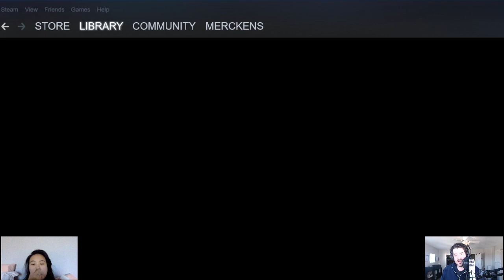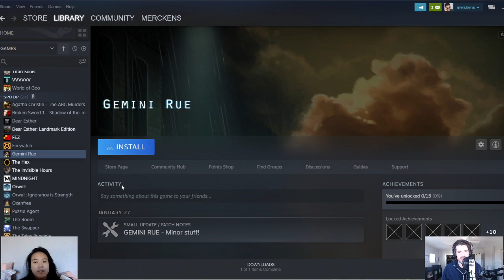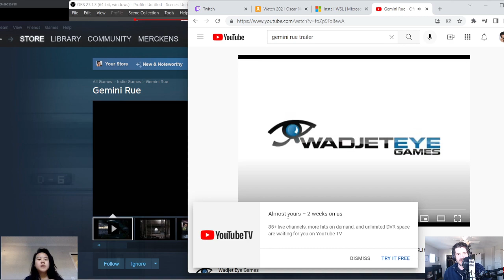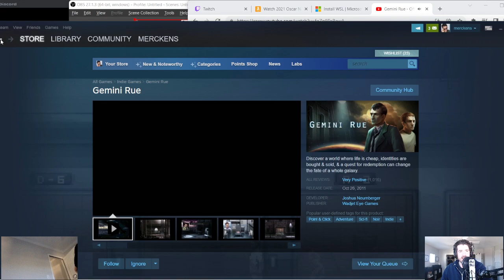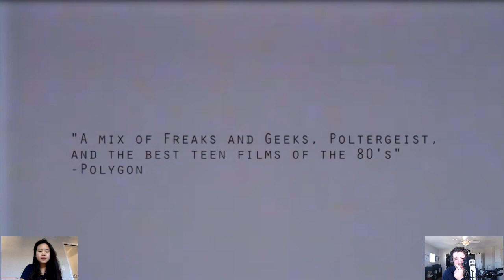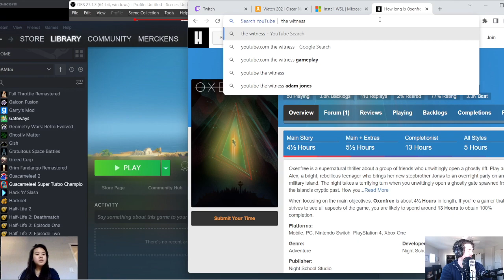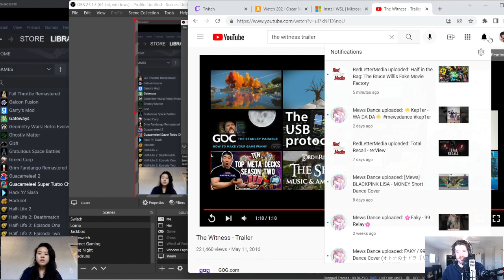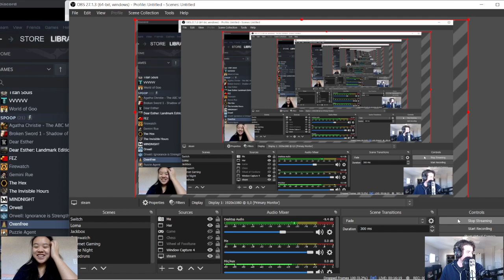picking a game for date night